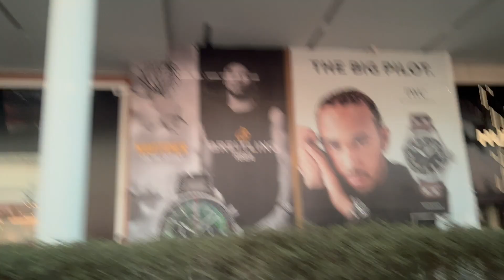GUADALAJARA: TRAVEL W/ MATEO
Come with me to meet my dads side of the family for the first time since I was 5 years old! Watch till the end for a summary of meeting them ;)

Let’s connect 👥